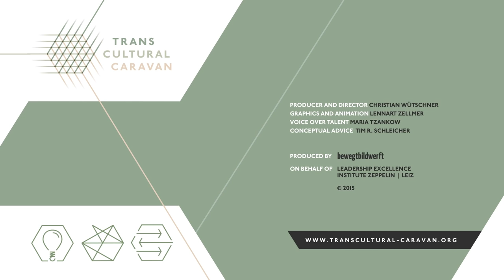The Transcultural Caravan [English]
The Transcultural Caravan is a hub of global thinking on a new type of leadership and the capacity to cooperate as well as to define globally shared interests and values. Let's bring about a worldwide dialogue! Find out more about the Transcultural Caravan

The Transcultural Caravan is initiated and executed by the Leadership Excellence Institute Zeppelin | LEIZ.